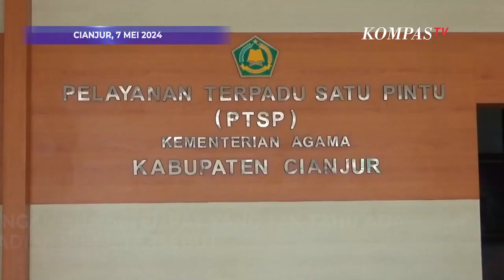Kemenag Lakukan Investigasi Kasus Pernikahan Sesama Pria di Cianjur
CIANJUR, KOMPAS.TV - Pihak Kemenag Cianjur mengaku prihatin dengan fenomena pernikahan sesama pria yang viral tersebut.

Merespons kejadian tersebut diketahui berdasarkan keterangannya pada Selasa,7 Mei 2024 telah dilakukan koordinasi dengan KUA setempat yang tak tahu ada kejadian pernikahan sesama pria.

Pihaknya juga tengah melakukan investigasi untuk mengetahui siapa saja yang terlibat dalam pernikahan sesama jenis itu. (*)

Kompas TV
Independen | Terpercaya